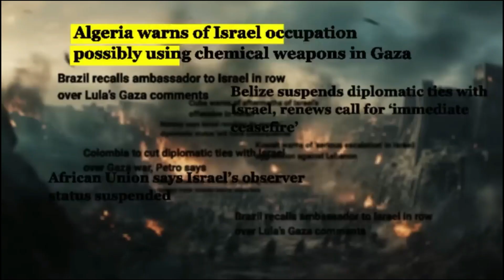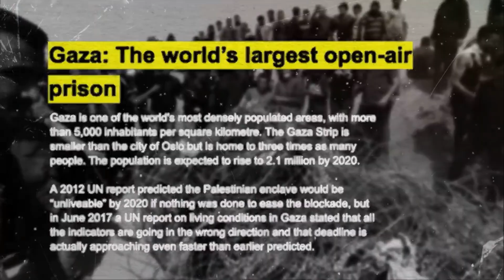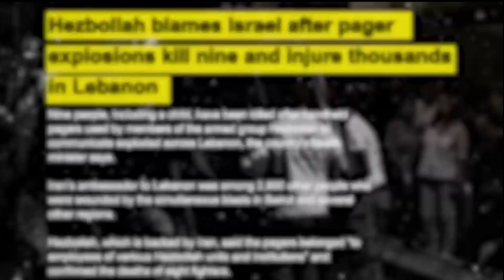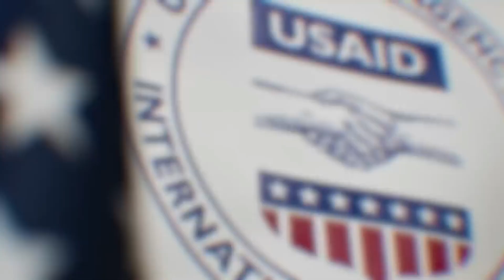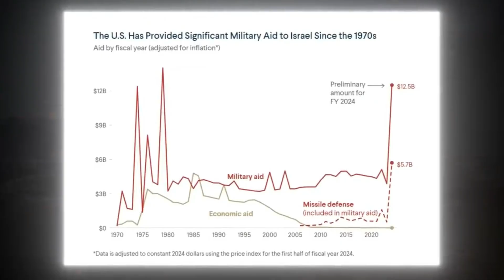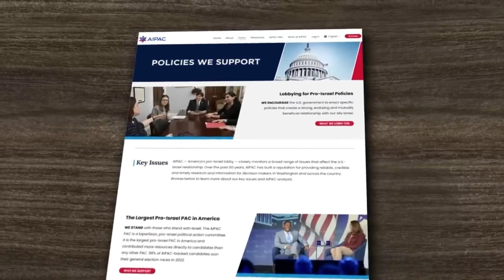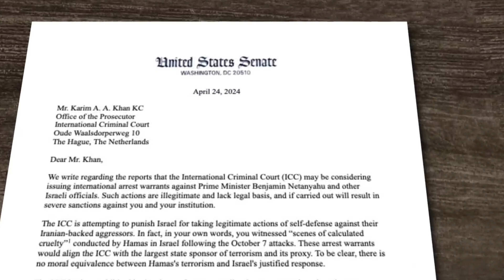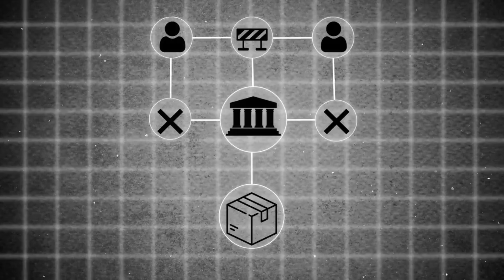Who’s Secretly Behind Israel’s Power?| Explained by Informative world watch